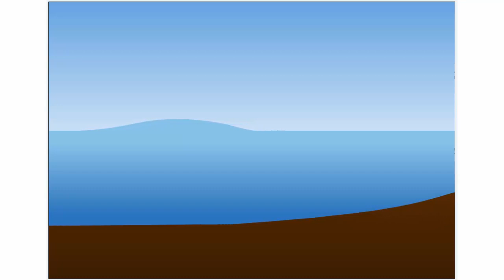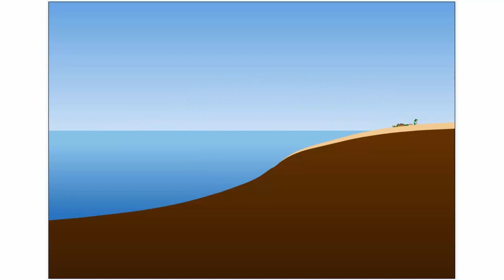Образование цунами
Образование цунами. География 7 класс.